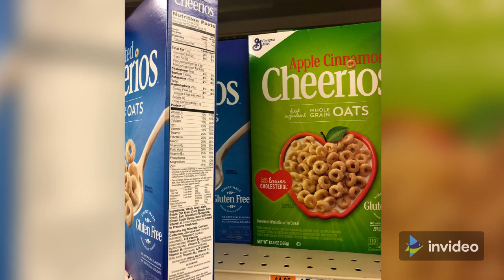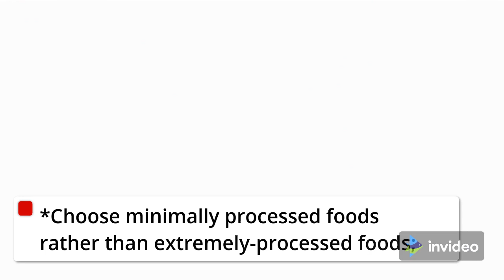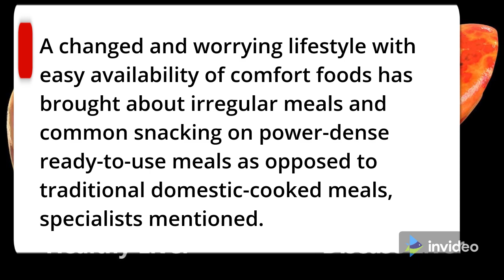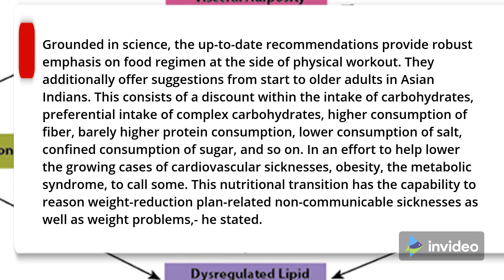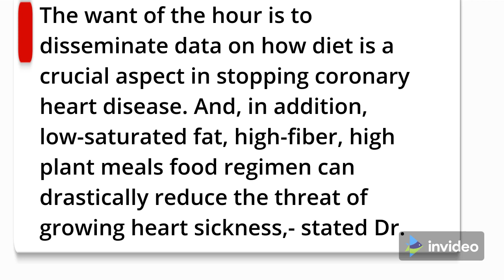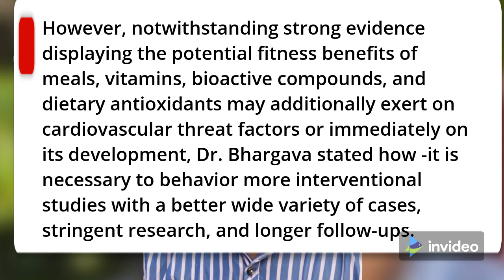Consume more whole foods, less salt American Heart Association releases updated dietary guidelines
Dietary Guidelines for Americans 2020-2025 Released! Saturated Fat + Added Sugar Recommendations

New dietary guidelines 2020: Important changes to the Dietary Guidelines for Americans - My quick take on the updates